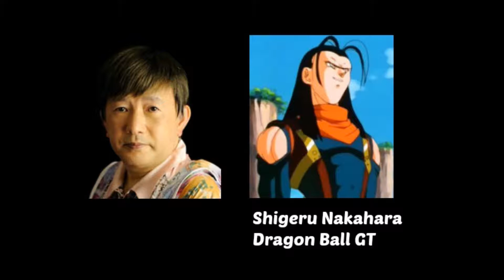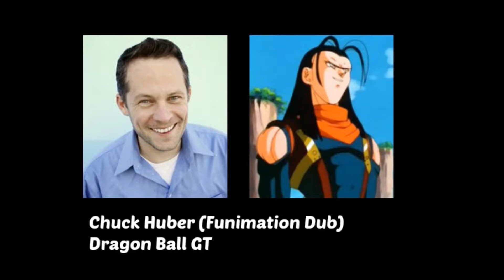Anime Voice Comparison- Super Android 17 (Dragon Ball GT)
Who's your favorite Super Android 17 voice? Who do you want to hear next?